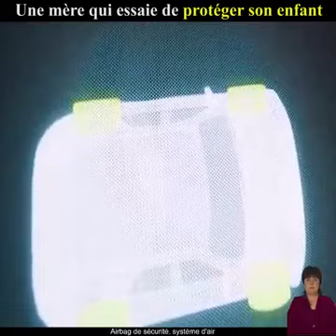Une mère qui essaie de protéger son enfant